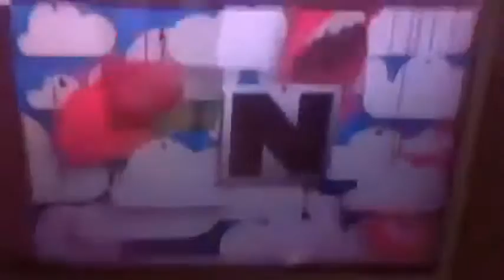Cartoon Network Canada - Bumpers (July 2012-July 2016)